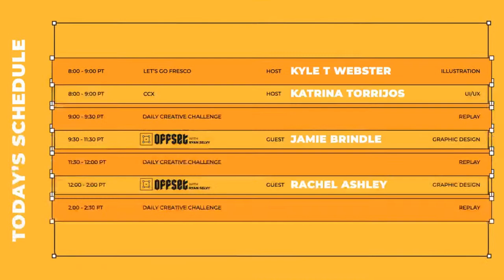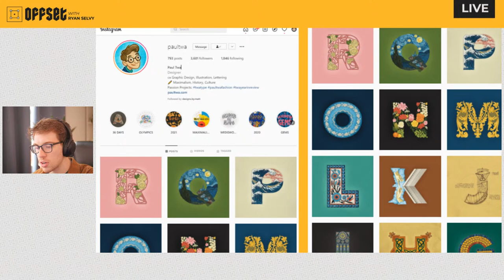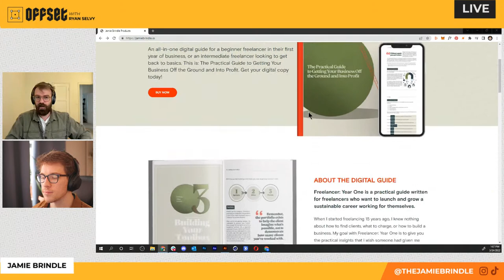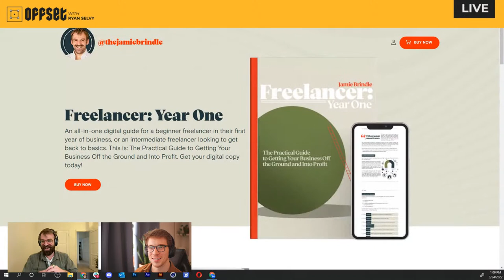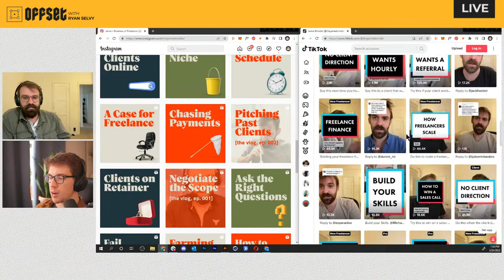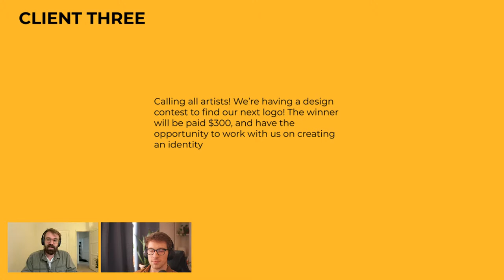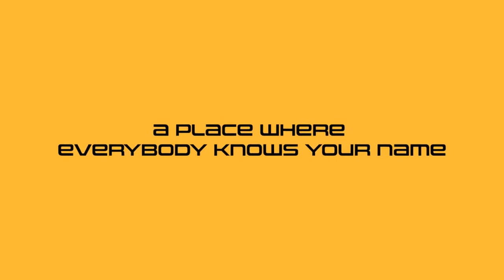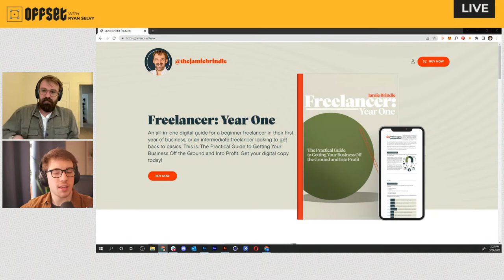OFFSET: Jamie Brindle Tells You How To Freelance | Adobe Creative Cloud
Let Jamie Brindle take you under his wing and teach you how to freelance. In this very special OFFSET episode of Adobe Live, we’ll tackle talking to clients, setting yourself up for success, and play some games about freelancing along the way.

Guest Jamie Brindle is an author and creative director based in Los Angeles

Host Ryan Selvy is a live streaming Motion Designer in New York City

00:00 Start
02:15 Introduction
05:12 Today’s topic
08:30 36 Days of Type designs
14:48 Jamie’s introduction
18:15 Jamie’s work
25:10 Biggest failures
32:20 Professional video vs TikTok
36:17 Freelancer: Year One
46:30 From This To That
54:34 Monkey Paws
58:55 What’s In Your Sketchbook
1:05:05 Thumbnails
1:09:05 Responding to client 1
1:16:20 Responding to client 2
1:19:15 Responding to client 3
1:22:40 Responding to client 4
1:23:05 Responding to client 5
1:26:35 Scaling your business
1:27:55 Subcontracting
1:41:18 Charging for time vs value
1:48:00 Tips for social media